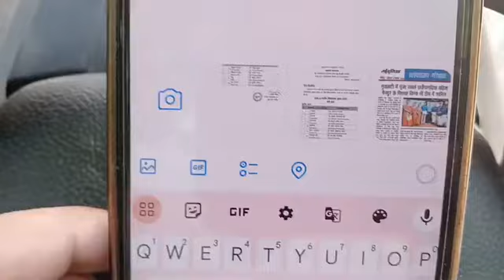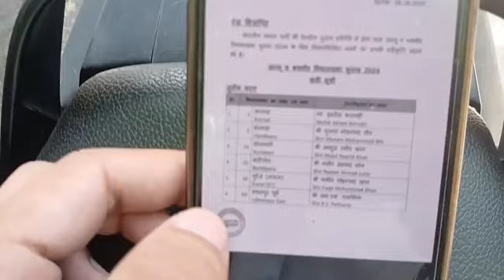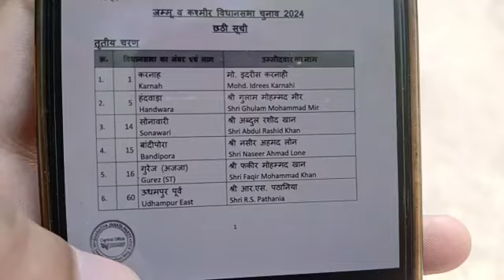VikramRandhawa to contest from Bahu Assembly Seat…